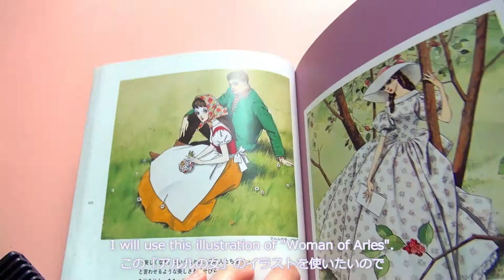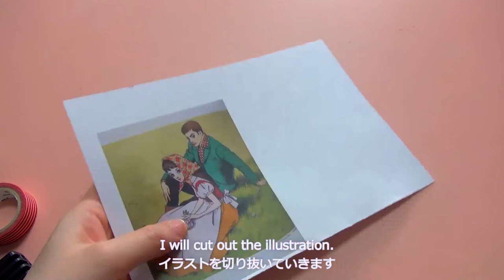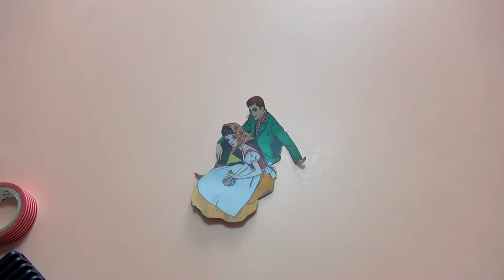【DIY】Decorate phone case with an illustration of Mr.junichi Nakahara/中原淳一さんのイラストを使ってスマホをデコる！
I decorated the smartphone using the illustration by Mr.Junichi Nakahara, who I like!

you can make your own smartphone!
Put masking tape on the smartphone body.
Then, put your favorite picture or sticker between smartphone and phone case.

Even if you get tired of designing, you don't have to buy a new smartphone case or throw it away
so it's kind to your wallet and environmentally friendly.

If you like, please give it a try!

好きな中原淳一さんのイラストを使ってスマホをデコレーションしてみました！

スマホ本体にマスキングテープを貼って
あとは好きな絵やシールをはさむだけでオリジナルのスマホができます＊

デザインに飽きたとしてもスマホケースを買い替えたり
捨てなくて済むのでお財布にも優しく、環境にも優しいですよ。